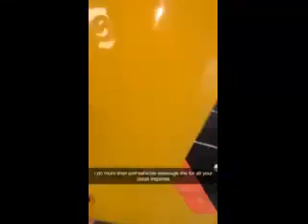2017 CATERPILLAR 303.5E2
2017 CATERPILLAR 303.5E2